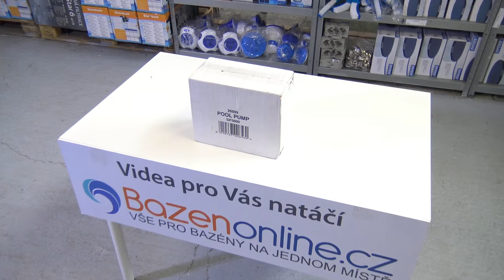Bazénové čerpadlo Shott SP3600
Čerpadlo Shott SP3600 o výkonu 3,6 m3/h je určené pro nadzemní bazény do 18 m3. Dodává se bez předfiltru (košíku), ten je možné dokoupit samostatně.

Připojení čerpadla je na ohebné hadice 32 a 38 mm.